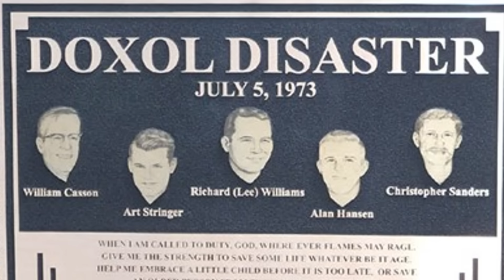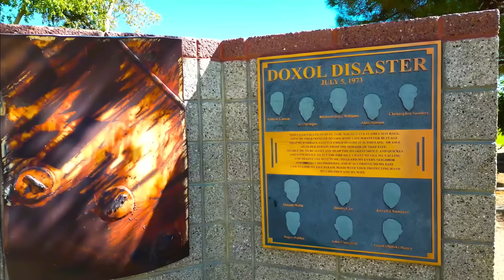Devastating Kingman Explosion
On July 5th 1973, a BLEVE explosion on a propane rail car at the Doxol gas plant in Kingman, Arizona, caused 12 fatalities. This video explains what went wrong, and improvements made after the accident.